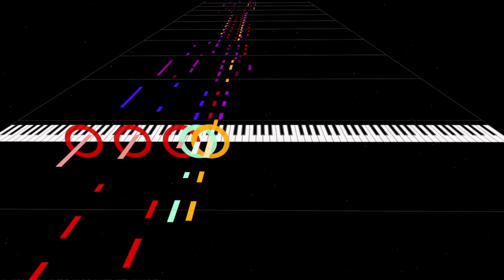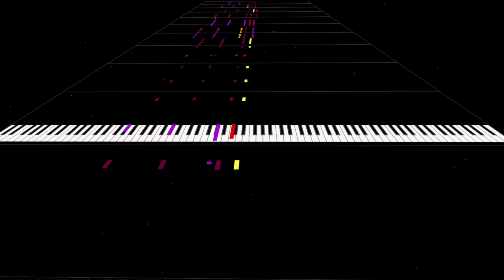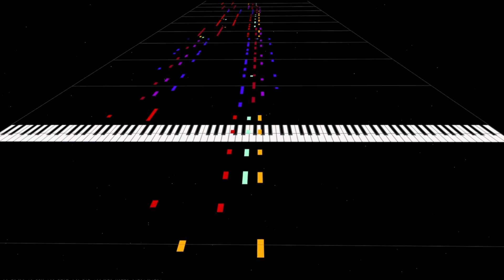i dont feel - Distorted Ballad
A simple animation by MidiTrail software,
Composed, Preformed and mastered by Grey Aven The last track track off my album "
Ablum Art and Single Art by Grey Aven
Let me know if you are interested in the stems!